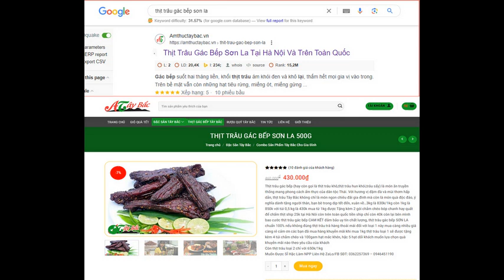KQXS MEGA 30/8/2024 - mega 645 vietlott Kết Quả Xổ Số VietLott Mega 6/45 thứ 6 hôm nay